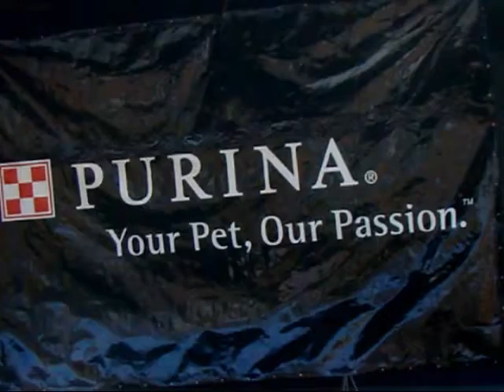Apresentação em Lajeado